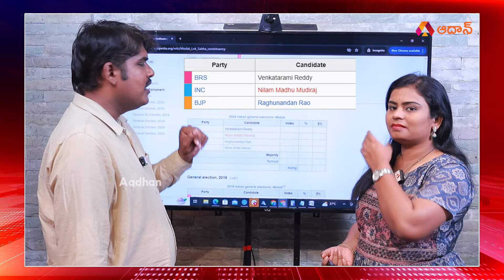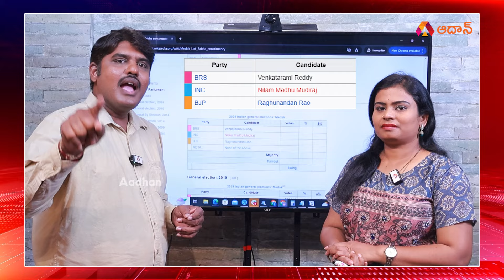మెదక్ పార్లమెంట్ లో ఆ ఇద్దరు గెలవడం కష్టమే | Aadhan Ground Report on Medak Lok Sabha | Aadhan Telugu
Watch మెదక్ పార్లమెంట్ లో ఆ ఇద్దరు గెలవడం కష్టమే.. the Aadhan Ground report on the Medak Parliament Constituency of Telangana. Where Nilam Madhu Mudiraj is Contesting from the Congress Party, Raghunandan Rao is contesting from the BJP Party and  Venkatarami Reddy is Contesting from the BRS Party.